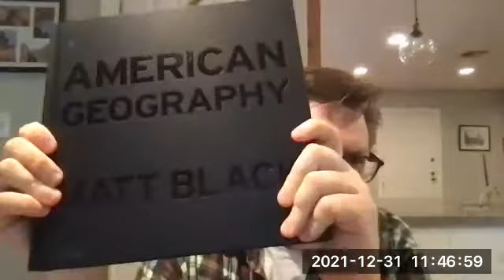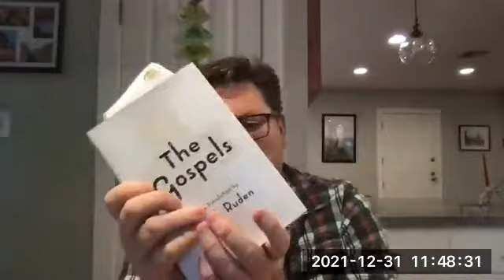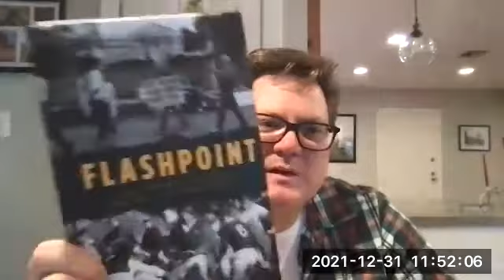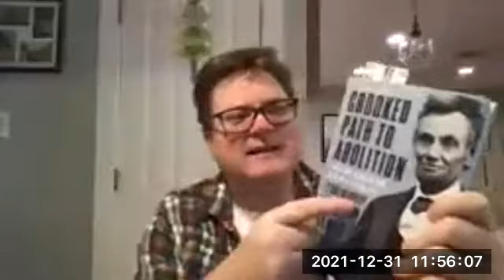12/31/21: Memorable song lyrics, poems & prose from 2021 and classics from US history